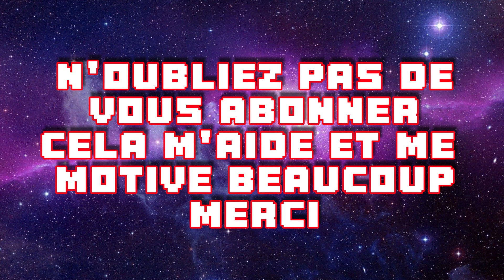DRAGON'S DOGMA 2 I MEDUSA ET EXPLO I GUIDE 100% FR #20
Dans ce guide de Dragon's Dogma 2 , j'ai fait le choix de passer les dialogues et les cinématiques .

Vous retrouverez donc du gameplay brut et l'essentiel des objets ( Scarabée dorée , Tomes de connaisances , les jetons , missions prinicpale et secondaires )

Vous retrouverez la timeline sous les vidéos .

!!! Je suis désolé pour l'oubli du son dans les 3 premieres vidéos , le probleme est resolu ensuite , tout les objets sont noter juste en bas !!!

Bon visionnages .

00:07 ON SE RETROUVE A BAKBATTHAL
2:59 INSIGNER DE QUETE
3:43 SCARABE DOREE
5:48 INSIGNE DE QUETE
7:58 INSIGNE DE QUETE
8:21 DEBUT EXPLO TOMBE DE JA NUWA
11:05 SCARABEE DOREE
11:42 INSIGFNE DE QUETE
14:12 DEBUT EXPLO CAVENRE DE SAL BATHAL
16:53 SCARABHE DOREE
17:24 ARRIVE AU REPAIRE DE LA MEDUSE PASSEZ VOTRE CLASSE EN VOLEUR/ASSASIN
17:45 DEBUIT COMBAT BOSS MEDUSA
18:26 DECAPITATION DE MEDUSA TROPHEE  Prise de tête ET  À en perdre la tête
19:23 RETOUR A BAKBATTHAL RENDRE LA TETE DE LA MEDUSE POUR LA CONSERVER